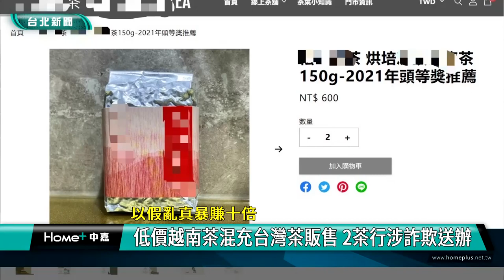冠軍茶 仿冒|越南茶 台灣茶|暴利 茶行|低價 高賣|詐欺 網路|2023 中嘉新聞|以假亂真暴賺十倍 低價越南茶混充台灣茶販售 2茶行涉詐欺送辦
以低價越南茶混充台灣茶再以高價冠軍茶賣出暴賺十倍 警方查獲兩黑心茶行

你喝的茶真的是台灣茶嗎?，刑事局宣布偵破兩家茶行以低價的境外茶葉混充台灣茶謀取暴利，業者用每斤1、200元廉價越南茶混入台灣烏龍茶葉後對外宣稱是台灣茶，甚至有一家還主打比賽得獎茶，以每斤2、3000元的價格出售，暴賺超過十倍，刑事局將兩家茶行老闆與員工七人依妨害農工商及詐欺等罪嫌移送地檢署偵辦。

專案人員進入茶行門市，查獲這些混充廉價越南茶葉的台灣茶，刑事局方面表示今年五月與雙北、基隆與嘉義警方合組專案小組，針對高風險茶行進行清查，再將其產品送至農業部改良場進行鑑定，結果發現有兩家茶行涉嫌以低價的越南茶混充台灣烏龍茶再以台灣茶名義高價出售，暴賺十倍以上。

警方除了查扣近兩百斤的境外茶與分裝工具外，也把涉案的兩家茶行負責人與員工共七人依妨害農工商及詐欺等罪嫌移送地檢署偵辦，刑事局也提醒消費者在購買茶葉時認明產銷履歷標章以確保自己權益。